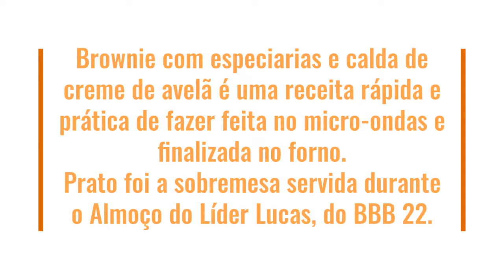Brownie com especiarias e calda de creme de avelã do 'BBB 22'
❤️ Deixe comentários
❤️ Compartilhe